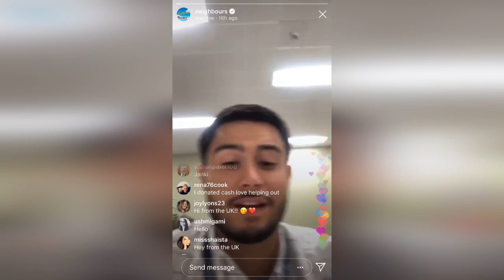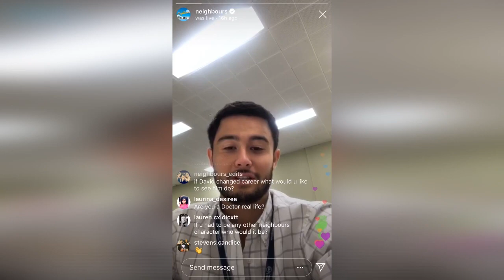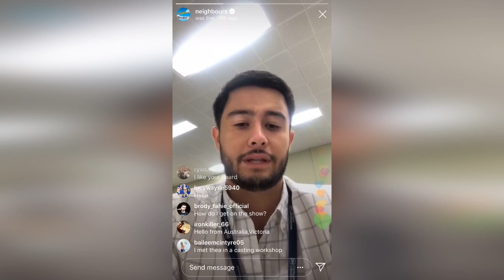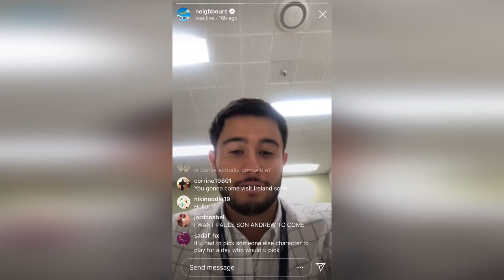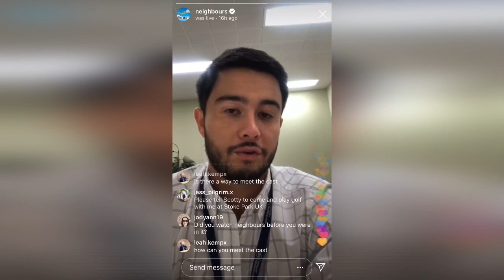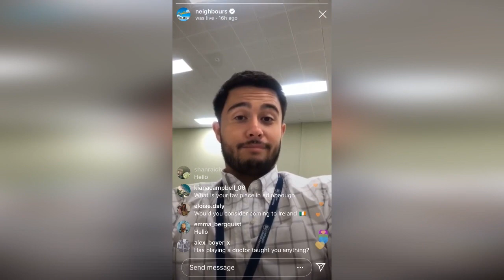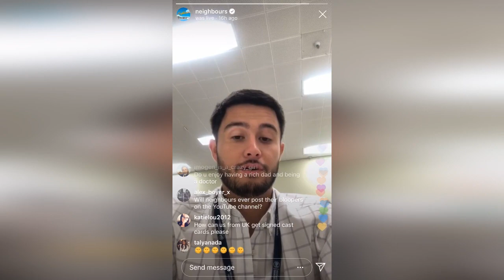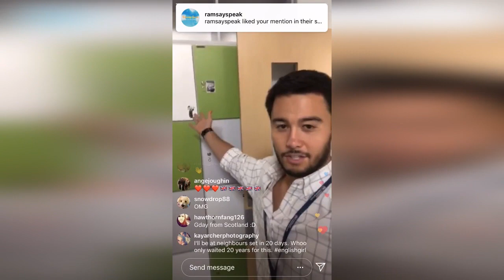Takaya Honda (David Tanaka) | Neighbours Instagram Live (18 February 2019)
Neighbours Instagram Live with Takaya Honda on 18 February 2019